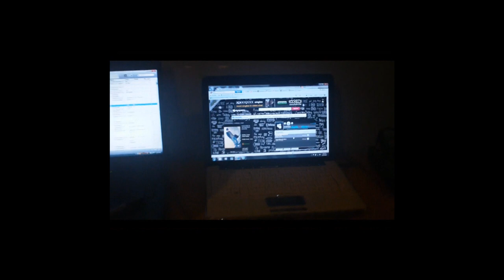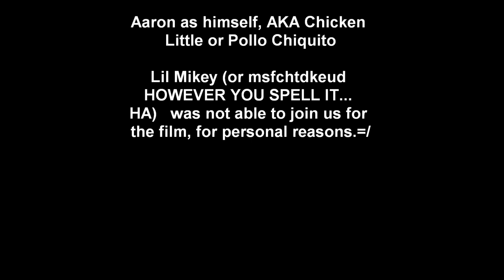Jai Boy- On to the Next One (No Apologies Reply) Music Video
R.I.P. Lil' Mikey...

The dude made two tracks dissin' me... So I decided to just end this thing real quick, and move on to the next hater who comes at me. He even saw us in front of his crib, and did not say a word... pussy boy move... ha I HAD TO DO IT! =p

Lyrics:

VERSE 1:
man i have no idea why, you would even try to compete with me, big mismatch, mentaly as well as physically. david and goliath, but this aint the bible, pms'n on the track get this dude some midol. young fanbase, put a cd in your mailbox, parents pick it up, brothers put it in the boombox. jam me everyday, they feelin my shit, like the hand that whipes, yeah they feelin my shit! now watch me do my thing, im as real as it gets, since when does a rookie, go an try to diss a vet. that is unheard of, kinda like you, if you didnt diss me, who the fuck would know you? man im just being true, spittin fact after fact, music is forever, you can go and check the tats, everytime i rip the track, mike you go even lower, so what i wanna know is, how low can you go.

VERSE 2:
your songs dont get to me, i reply for entertainment, call em trojan boy, cuz he always on my veined dick. if you was bout the business, we could box after my show, but you make another track, and im forced to ask HOW LOW CAN YOU GO. dogg you should just stick to school, cuz its obvious, your better at it. well ive never seen your grades, but straight up dogg, you suck at rappin. boy this aint your thing, go an throw your mic away, like the way i did on the track, i jus threw that boy mike away. now go an tell your friends, how i make you so sad, you haven't changed kid, stupid emo lil fag. too much in your head so you put it on the track, an this aint no beef, i consider this a snack. hahaha.

Verse 3:
ON TO THE NEXT ONE, haters dont like me, make a diss track, an they think that they can phsyce me. i keep em in check, an i aint talkin nike, why on ta the next one? because there is no mikey. an since ya aint jesus, no resurection, no 7 days, your dead face it. copy and paste this, all over your myspace, now people go to your page, and all they see is my face. haha, this shit is too simple, no proactive, but your gone like a pimple, fuck a nintendo, no games here, i hate tennesse, but i will volunteeer, to set your ass straight, like heterosexual, 40 year old virgin, puttin pusssy on a pedistol, get up off my genitals, this is no physical, i need kotex, cuz im flowin' like a menstrual. an let this be a lesson to any individual, start some shit with me, and im quick to put an end to you. ah ha

BYE!